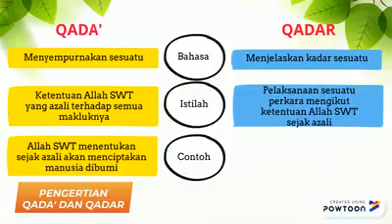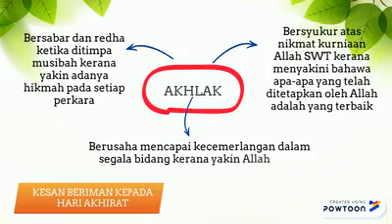BERIMAN KEPADA QADA' DAN QADAR